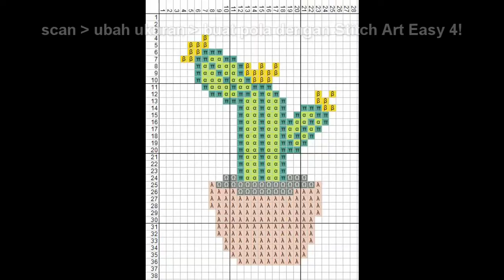CARA MEMBUAT SULAM KRISTIK KAKTUS UKURAN 4R| cross stitch | DIY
Bahan yang digunakan untuk membuat hiasan bunga  dari sulam kristik antara lain :
- kain strimin 10 x 15 cm
- benang wol
- pola gambar

Simpan Kristik dalam pigura ukuran 4R (10 x 15 cm)

Pola ini saya gambar dan warnai sendiri, kemudian saya scan dan saya buat polanya dengan “Stitch Art Easy 4!”

How it Began (Silent Partner) - Splashing Around (The Green Orbs)

Selamat mencoba!